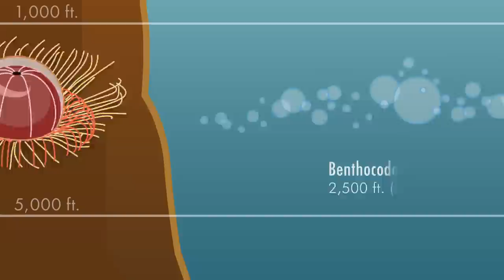10 Weird Sea Creatures From the Mariana Trench | HowStuffWorks Animations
The ocean’s depths are one of the most mysterious areas on the planet – and the inhabitants of this murky domain are stranger than anything you’ll find on land.